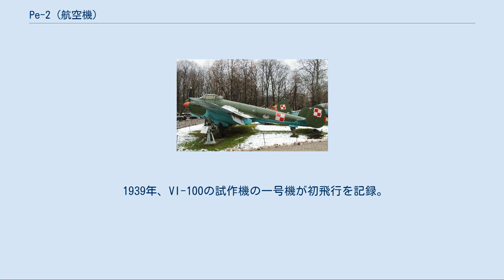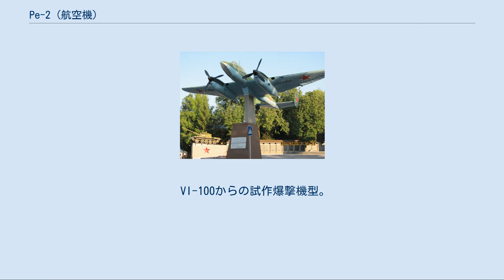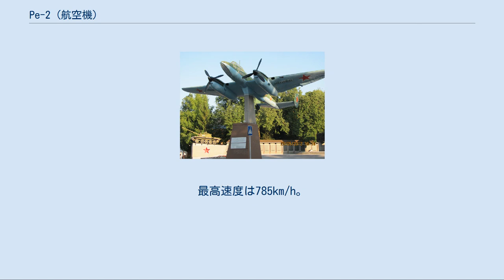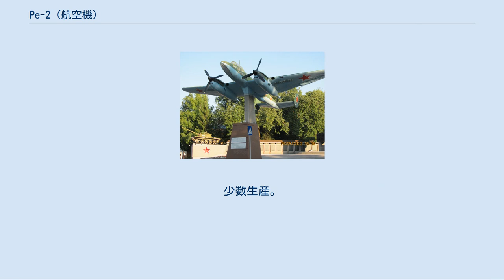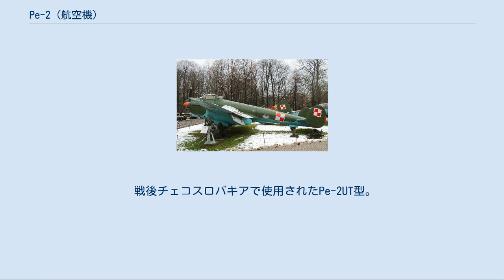Pe-2 (航空機)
Pe-2 ペトリャコーフPe-2はV・M・ペトリャコーフが設計したソビエト連邦の爆撃機。
 TsAGIに1921年から所属していたV・M・ペトリャコーフは金属製主翼の設計を担当した後、1936年からは大型爆撃機の開発を中心とするZOK実験組織の所長に就任。
新コンセプトの爆撃機の開発を進めていたが、1937年に投獄される。
いわゆる、スターリンの大粛清で逮捕された彼は、第156航空機工場（GAZ-156）のCCB-29特別刑務所に投獄。
獄中で、KB-100と呼称される設計局を組織し、VI-100（VIは高高度戦闘機の略称）を開発するように命じられる。
これこそが、Pe-2の礎となった機体であった。
 金属製主翼の設計を担当していただけあって、V・M・ペトリャコーフの応力外皮構造の設計は複雑ではあったが、優秀であった。
双発の水冷式エンジンは綺麗にカバー内に収められて、ソ連流である主翼内に冷却水ラジエターを設ける構造だった。
 さらに、このラジエターの冷却空気は主翼前縁からダクトを通って、主翼上面のシャッターの隙間から排出され、出力を増す事を意図していた。
エンジンには過給機、可変プロペラを装備した。
機内装置の全ては電気化され、これはアメリカの影響を受けたものだといわれている。
 1939年、VI-100の試作機の一号機が初飛行を記録。
高度10,000mで時速630kmを記録する。
しかし、三座型の爆撃機仕様を量産に移すように命令が下る。
理由は定かでないが、これは仮想敵国の中に高高度爆撃機を持ち合わせている国が無く、高高度戦闘機の開発が必要ないと判断されたためだといわれている。
三座型の爆撃機型、PB-100は1940年に認可され、試作機が製造された。
VI-100との違いはダイブブレーキ（急降下速度を減速させる）の追加、機体構造や主翼の形状変更など、多岐にわたる。
過給機も取り外されてしまった。
これが実戦に送り出され、1941年から始まった量産型は設計者であるV・M・ペトリャコーフを敬してPe-2と改称された。
 ドイツ軍のバルバロッサ作戦が開始される頃には約450機が生産され、そのうち約300機が第24爆撃連隊や第5高速爆撃連隊に配属されていた。
着陸速度も200km/hを超し、操縦性にかなり難があったものの、高速性はパイロット達も評価し、「ペシュカ」と呼んで親しんだ。
これはロシア語で「小さなPe、チェスのポーン」という意味である。
また、防護能力も乗員の為の装甲9mmを施し、燃料タンクにも自動防漏機能（被弾時の燃料漏れを防ぐ）などが施されていた。
搭載エンジンはクリーモフ製VK-105 V型12気筒水冷エンジンを搭載し、定格出力は1100馬力。
これはイスパノ製12Yのライセンス生産型だった。
のちにPF-2やVK-105PFといったYakシリーズのエンジンを搭載するようになる。
1945年初頭に生産が中止されるまで、約11,500機が生産された。
 Pe-2シリーズに関しては、『ロシアのモスキート』と揶揄される事が多い。
生産機数からみれば、Pe-2はモスキートを遥かに凌ぎ、派生型も多く、ソ連空軍の近代的な双発機としての立場を築いていたといえる。
しかしながら、操縦性や安定性に難があり、急降下爆撃機としての運用は限定的なもので、欠陥や故障が絶えなかったと伝えられている。
現に、V・M・ペトリャコーフは自身の設計局（OKB）が保有していたPe-2の試作機の事故によって1942年1月12日に他界してしまっている。
ソ連空軍の戦力の一端を担った機体ではあったが、名機であったかというと、必ずしもそうではないのかもしれない。
 第二次世界大戦中から東欧諸国にも輸出され、NATOコードネームは『バック（鹿）』であった。
また、ドイツ空軍が鹵獲したものがフィンランド空軍に配備されている事も確認されている。
 Pe-2 三面図 原型となった試作高高度戦闘機。
 VI-100からの試作爆撃機型。
 最初の生産爆撃機型。
エンジンはVK-105RAエンジン(1,100馬力)を搭載。
 1944年から生産された爆撃機型。
 エンジンをクリーモフ VK-107Aに変更した爆撃機型。
 中期生産爆撃機型。
7.62mm後部旋回機銃を追加。
 前線任務航空機と呼ばれた型。
機首のガラス張りが廃止された。
 ヴラジーミル・ミハーイロヴィチ・ミャスィーシチェフによって改設計された爆撃機型。
リモート式の尾部機銃、VK-107(1,650馬力) エンジ...